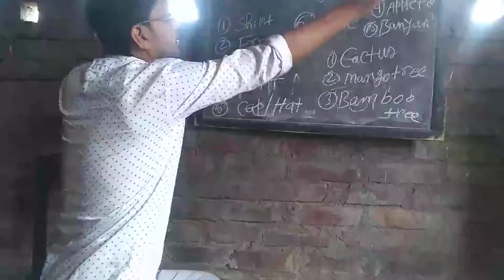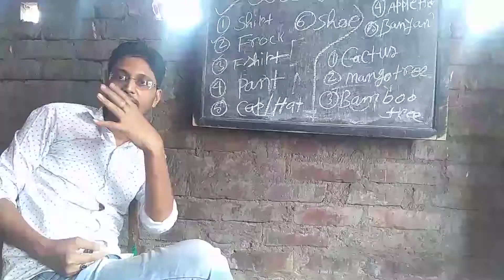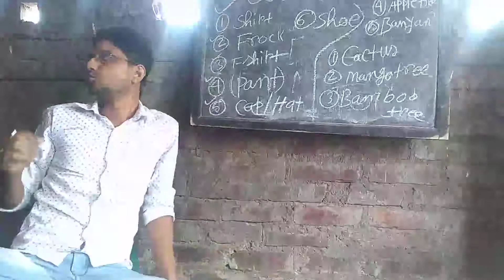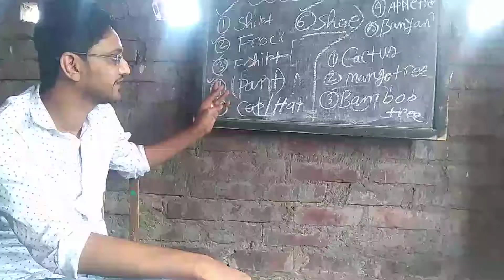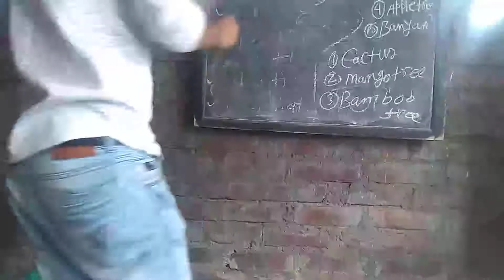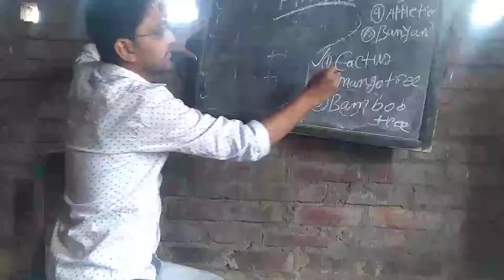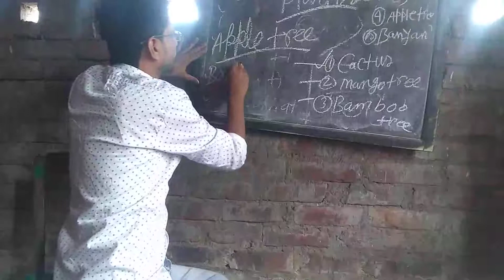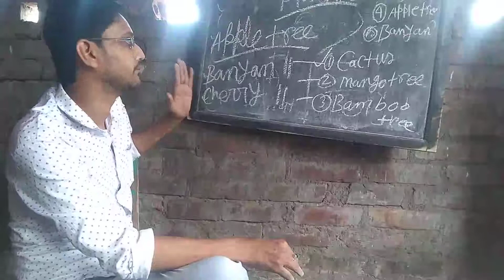CLASS IV EGK 09 04 21